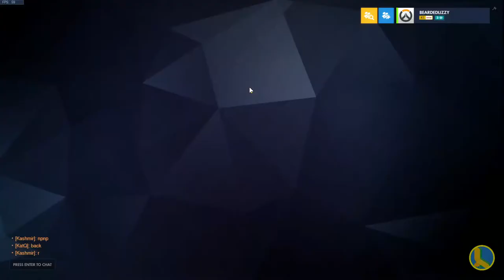Hanamura Hold. Scrim Baptiste OW Gameplay.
Scrim Baptiste OW Gameplay.